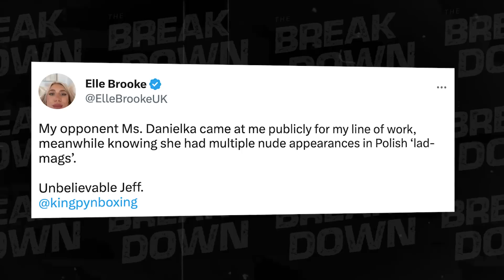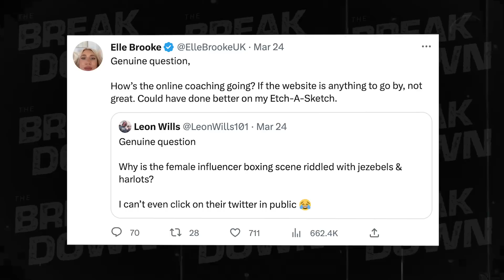Elle Brooke On Her BEEF w/ Leon Wills, Prep For Kingpyn, & Favorite BREAKDOWN BOY..